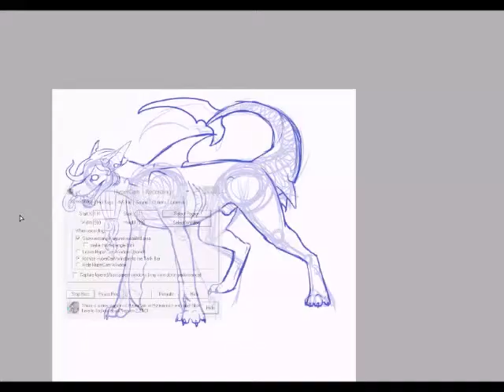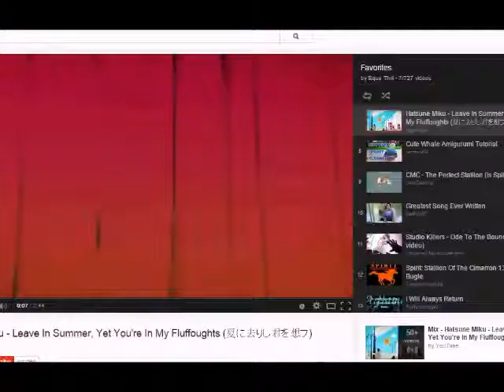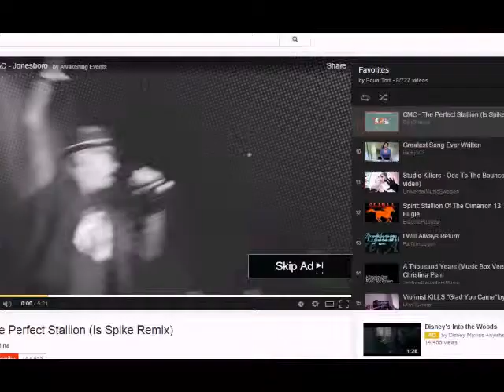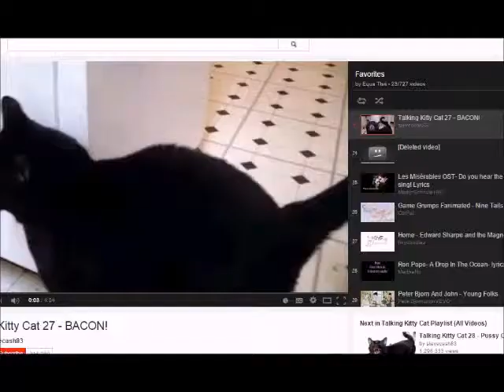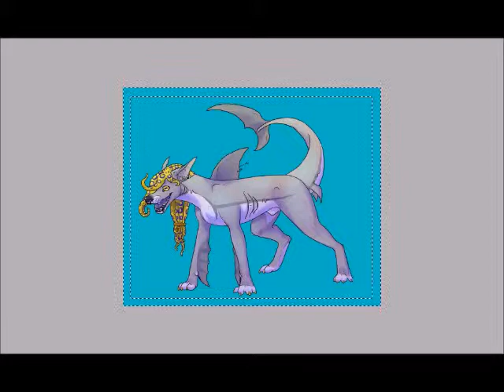Captain Trench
Been meaning to make a speedpaint lately, but been busy with work :s